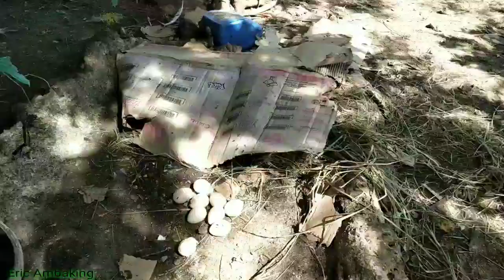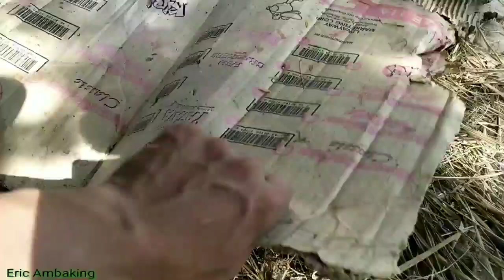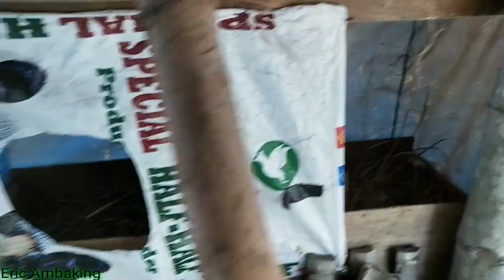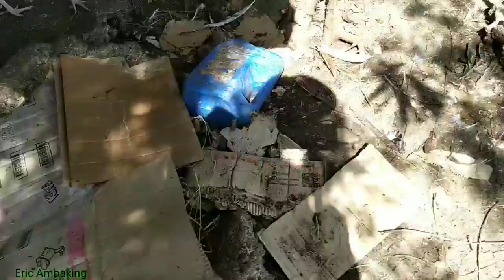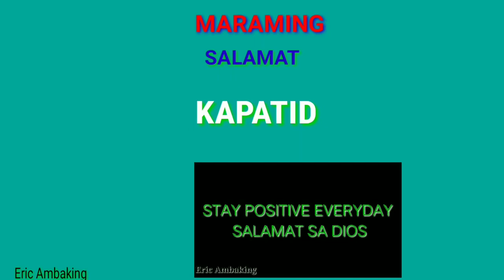DI DAPAT GAWIN KONG MAG-AALAGA NG PABO/TURKEY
ericambaking DI DAPAT GAWIN KONG MAG-AALAGA NG PABO/TURKEY